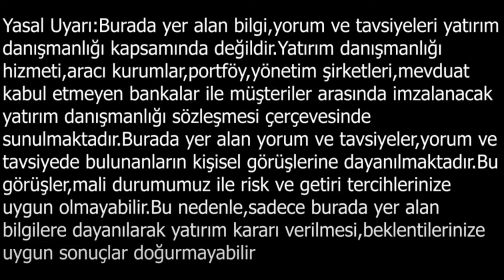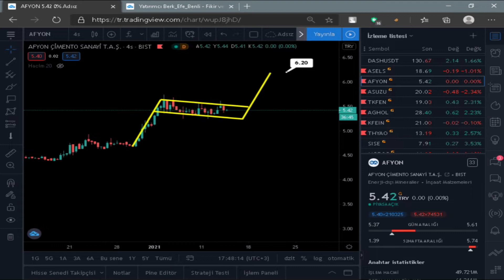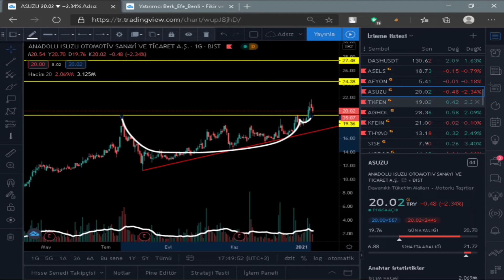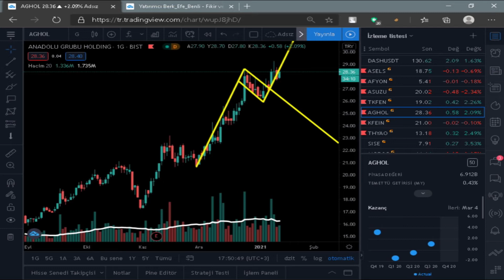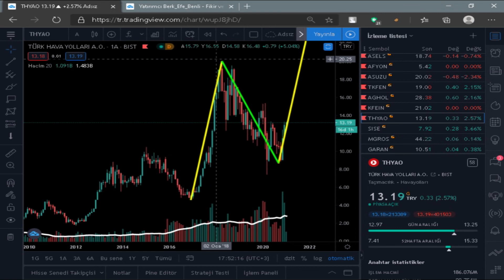2021 Yılında Yükselecek Hisseler - Hisse Analizi (13.01.2021)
Bu videomuzda iki katına çıkabilecek hisse 'leri inceledik . İyi Seyirler

Her Gün 7:30 da Piyasa Değerlendirmesi!!

00:00 Açılış
00:20 Aselsan
01:00 Afyon
01:52 Anadolu Isuzu
02:41 Tekfen
03:07 Anadolu Grubu Holding
03:38 Kafein Yazılım
04:16 Türk Hava Yolları